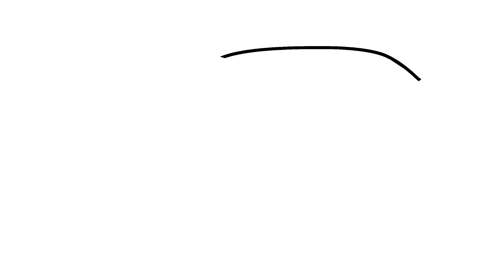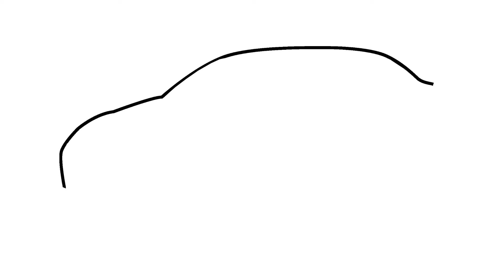COMMENT DESSINER UNE VOITURE TESLA MODEL S | Dessins faciles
Aimez-vous les voitures? Aimez-vous les voitures de sport? Aimez-vous la voiture de luxe? Et vous les aimez électriques? Si vous répondez oui à toutes mes questions, vous aimez probablement Teslas! (ou la Porsche Taycan) Eh bien, si vous l'aimez, pourquoi ne pas le dessiner ??

Voulez-vous apprendre à dessiner les dessins les plus mignons et les plus amusants? Suivez-moi et je vous montrerai! Commençons!